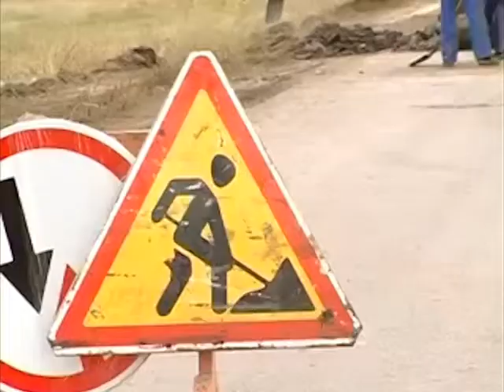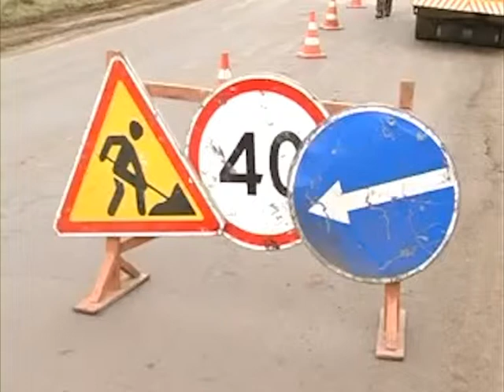Ремонт дорог в Арцизе